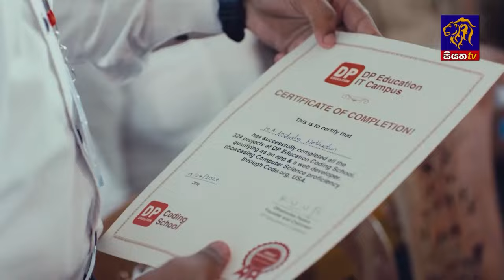රියදුරු බලපත්‍ර ලක්ෂ 20ක් අහෝසි කිරීමට රජය කිසිදු තීරණයක් ගෙන නෑ | Siyatha News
රියදුරු බලපත්‍ර ලක්ෂ 20ක් අහෝසි කිරීමට රජය කිසිදු තීරණයක් ගෙන නෑ
| Siyatha News